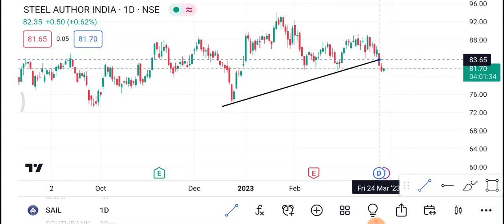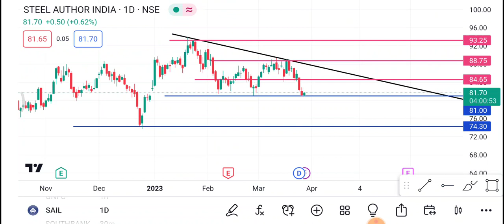Sail share 29 March | Sail Share latest news | Sail Share price today news | trading ram